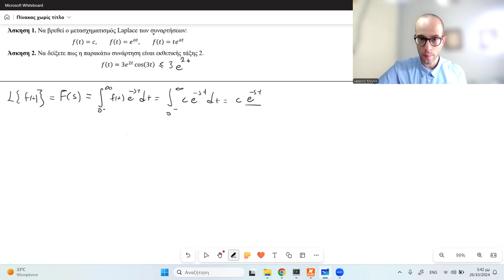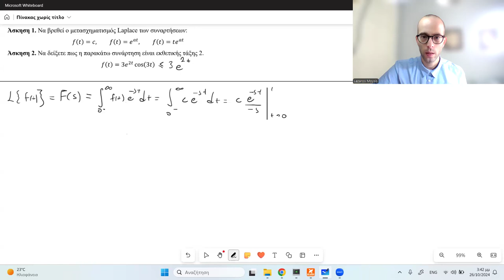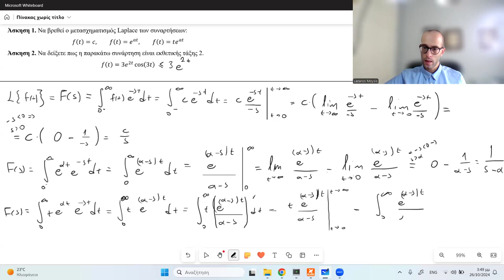Διαφορικές Εξισώσεις (Μαθηματικά III): 69 - Μετασχηματισμός Laplace, βασικές συναρτήσεις 1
Μετασχηματισμός Laplace. Υπολογίζουμε το μετασχηματισμό Laplace βασικών συναρτήσεων.

Μαθηματικά III
Τμήμα Χημικών Μηχανικών, Πανεπιστήμιο Δυτικής Μακεδονίας, Κοζάνη.